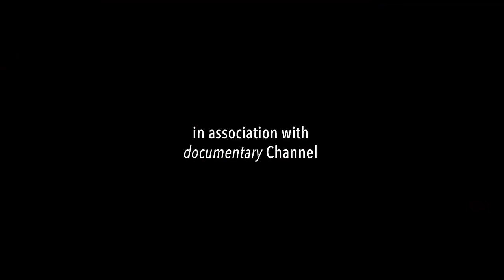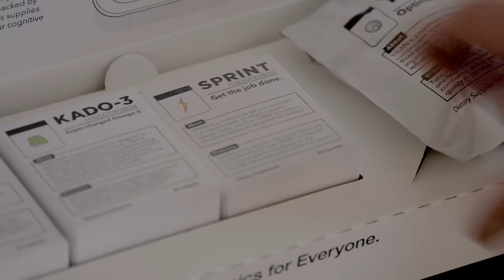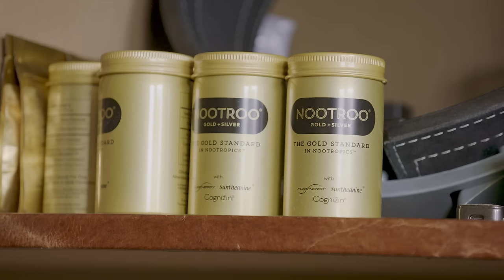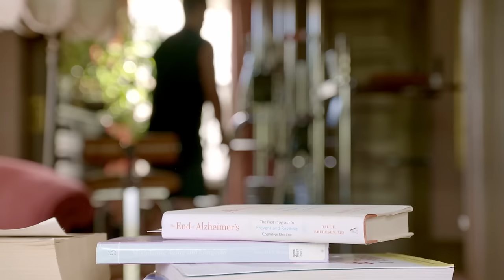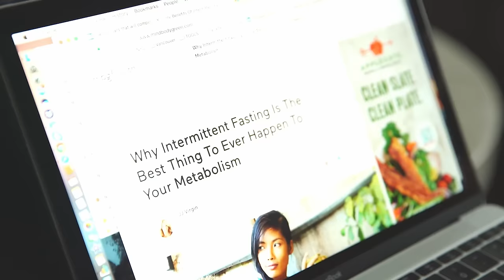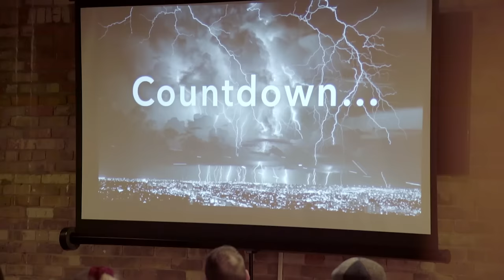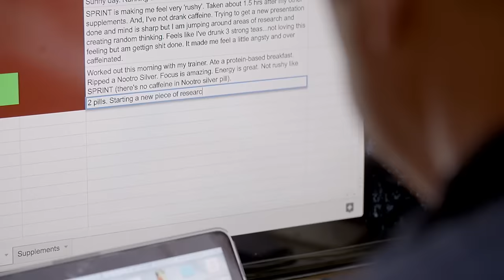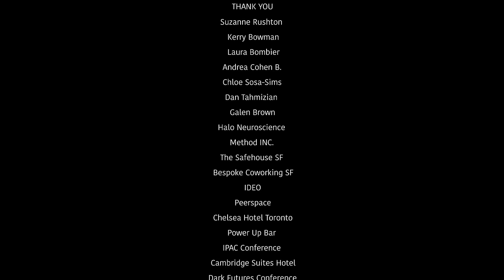Smart Drugs: Can One Pill Make Me Smarterer? (Medical Documentary) | Real Stories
If popping a pill could make you smarter and increase your memory would you take it? In this cinematic POV documentary, Nik Badminton travels to Silicon Valley and immerses himself in the real world of bio-hacking and smart drugs as depicted by Hollywood films like Lucy and Limitless. As Nik tries drugs and treatments recommended by people in the business of self-optimization, he begins to question the bio-hacking movement and asks: are we losing sight of what makes us human?